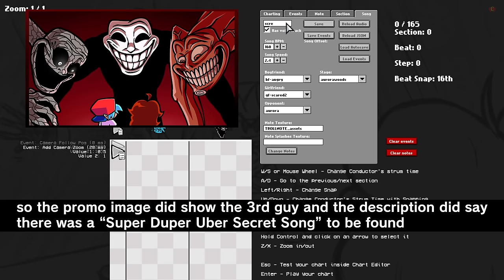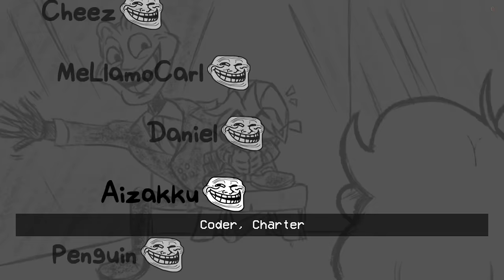Friday Night Funkin' VS Mr. Trololo | Friday Night Incident 1.8 | Family Guy (FNF Mod/Troll/Trollge)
Friday Night Funkin' VS Mr. Trololo | Friday Night Incident 1.8 (WEEK 1-2/Demo) for the PC in 2160p Ultra HD, but this time we battle Trololo new songs and Trolling Guy from Family Guy.

I'll be playing it on very hard mode for all Friday Night Incident 1.8 songs. Can Boyfriend and Girlfriend defeat these Trollface-looking guys Or will Bf & Gf get trolled & lose?

Game Note: Boyfriend is taken out by Girlfriend to meet her uncle figure, former Soviet baritone, Mr. Trololo. But after a while, things seem to be a bit... off.

All Songs from Friday Night Funkin' VS Mr.Trololo Incident Week 2 Full Week Mod Timestamp:
00:00 Animation / Song Preview
00:23 Message
00:40 Intro
00:53 Title Screen
00:59 Dev Message & Menu
01:06 Are you sure CommunityGame?
01:26 Animation 1
03:22 1) Glad (NEW/Extended) (VS Mr. Trololo)
04:14 Comparison
05:39 Animation 2
06:34 2) Prepare (Remastered Sprite)
06:46 Comparison
07:36 Coughing (Icon changes)
07:59 Coughing
08:31 Animation 3
10:20 3) Evacuate (NEW/REMIX) (VS Trollge)
11:55 Transformation
13:16 Animation 4
14:34 Animation 5
15:13 4) Aurora
15:36 Im wrong, they did change the jumpscare design a bit
16:06 Jumpscare
17:59 Animation 6
19:20 Secret, I had to debug it
19:29 Screaming Tree (Week 3 Teaser?)
22:13 5) Rainbow Trololo
24:09 6) Yoinky Spolnky
27:31 7) Reminisce (Pibby Mr. Trololo)
27:34 Comparison
29:35 8) Trolling Guy (Family Guy) (NEW)
31:06 Peter we should join in!
32:00 9) Resurrection (Funkin Dude Troll vs Goofy BF)
32:49 Did he just miss?
34:47 Animation 7
35:26 10) Corporate
35:46 GF Sings
35:58 GF Sings 2
36:11 GF Sings 3
36:28 Spotlight
36:37 GF Sings 4
37:02 Credit
37:55 Freeplay | All Songs
38:13 All Game Over Animations
41:02 Outro - CommunityGame

Mod Creators for VS Trollface / Trollge / Mr.Trololo below
KGBepis - BG Artist:
Fore - Cutscene Artist:
niffirg - Chart:
Active777 - Hard Charting:
Whynne - Creator of Trollface:
MaliciousBunny - Creator of First Trollge Incident/Blueballs Incident:
Banbuds - Trollge Design:
Shmooify - [REDACTED]:
BalloonBoyXd - (ist):
Iro - Charter
Teethlust - Aurora Wood Background Artist:
kitsune2 - rainbow tylenol composer:
Schmoe - bf voice actor:
freddie Baki bf voice:
DiaVoloi - Sprite Artist
JoeDoughBoi - Sprite Artist/Concept
Numberless FG BF / GF
Yornder303 - Cutscene BG Art (Week 2)
Cheez - Cutscene Animator
Mellamocarl - cutscene
Daniel - Artist
Aizakku Coder/Charter
Penquin - Coder
N3ps3n - Coder
Saltedsporks - Trollmogus artist
Chimmie - Trolls of Trolls
STA - Corporate
Freddie Heinz - Voice Actor
Potent Frog - V/A
Marcusshawva - v/a